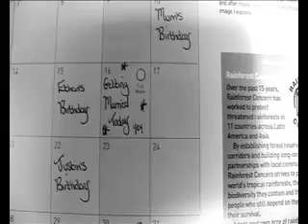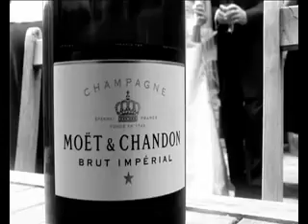Lucy and Chris Wedding - Have I told you lately that I love you.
Copyright music and lyrics reproduced by kind permission of Exile for original, exclusive performances by Van Morrison, check-out the official channel

Lucy and Chris's wonderful wedding day at;
The Curradine Barns, Church Farm, Shrawley, Worcestershire WR6 6TS.

For a bespoke wedding video made by television professionals, contact the RedheadTV channel. Based in the Midlands, UK.